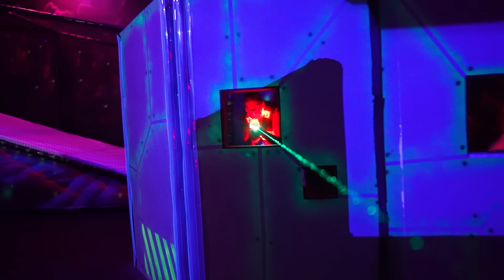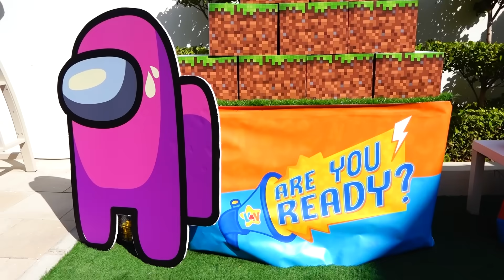Festa de aniversário do Vlad no estilo entre nós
Vlad e sua festa de aniversário de 8 anos. Vlad e seus amigos se divertem na festa no estilo Entre Nós.